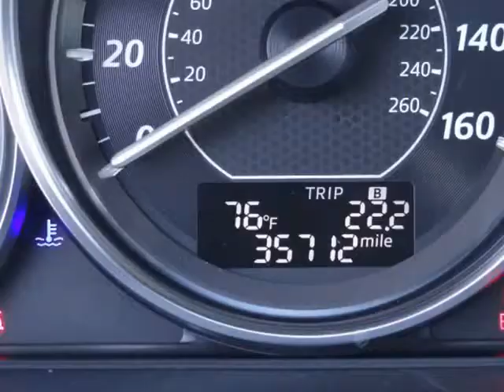2015 Mazda Mazda6 4dr Sdn Auto i Touring (Rialto, California)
523 W. Foothill Blvd
Rialto